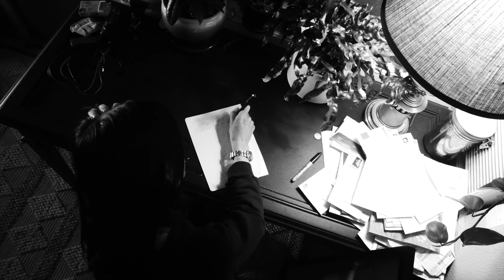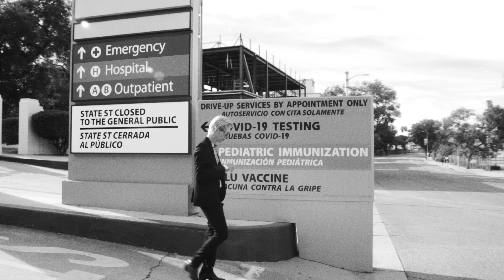QUARENTINA - PART 18 - YESHUA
What the hell was your parents teaching
you let these bogus entertainers sleep with ya
and I know it bad to dwell on the past
but to me its a bug not a feature
I was a different kind of creature
the one to put back the pieces
Even when the baby went up in smoke
Yeah we hoped we could make it past
Stop the clock right now
make it last
cos if this is the past
I don't wanna move so fast
the future has a way of becoming the past
and I don't want it to move so fast
I don't want it to  move so fast
If you can't love me like you did before
You kicking down that bedroom door
then I don't wanna know you
I don't wanna know
Baby let me fall

Directed by Joe Cardamone \
Camera / edit by Jacob Mendel
Drone by Travis Keller
Starring Queen Kwong and Skeleton Joe

An American Primitive production in association with Sonic Ritual